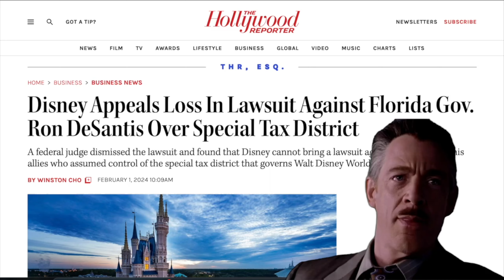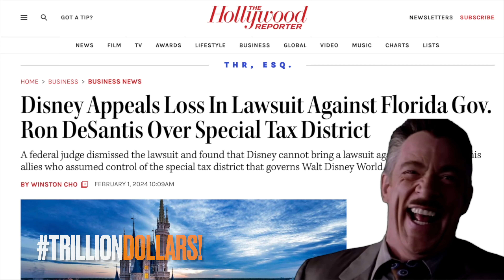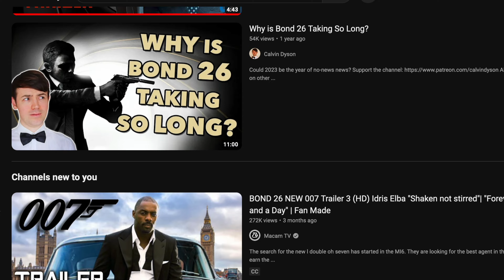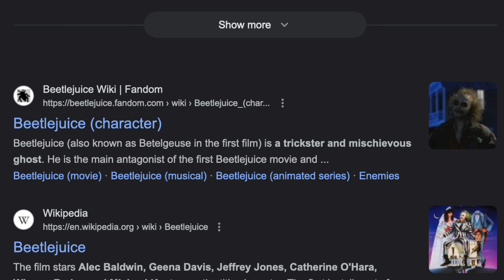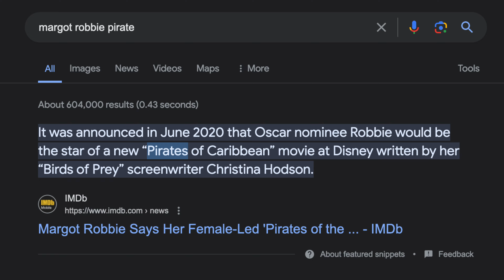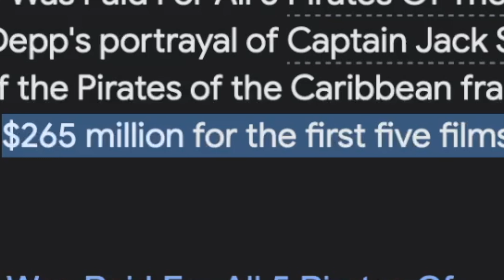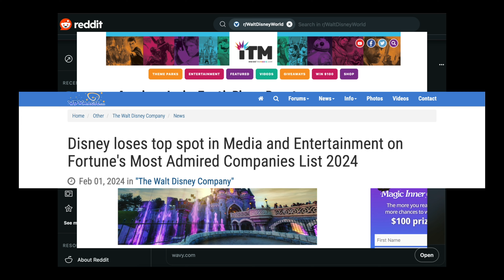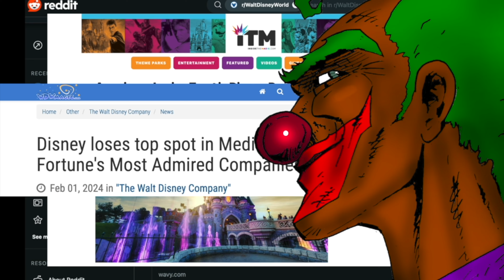Joker's Wild | Pirates 6 without Depp? DOA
how you gonna reboot or continue a franchise without the guy who made it what it was? Well Disney thinks they can!!

Joker's Wild | Your number one alternative to pop culture-related news, views, edits & reviews!